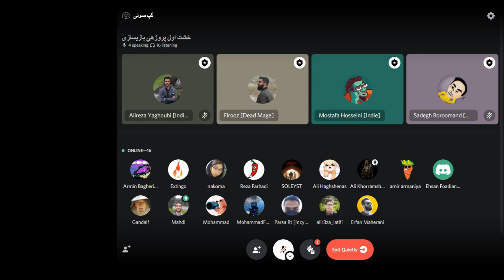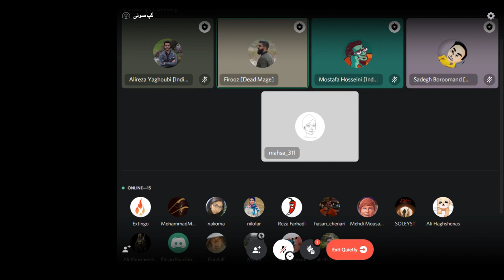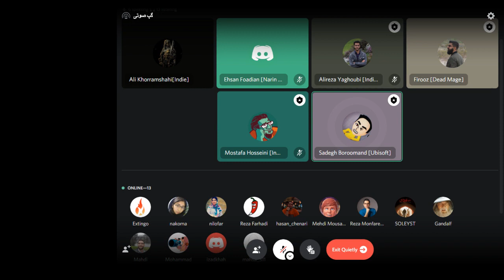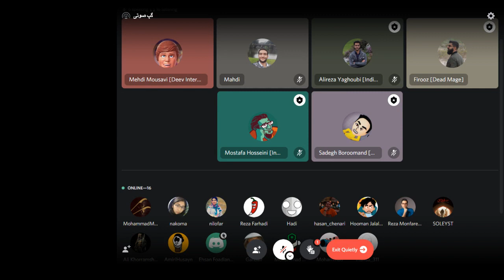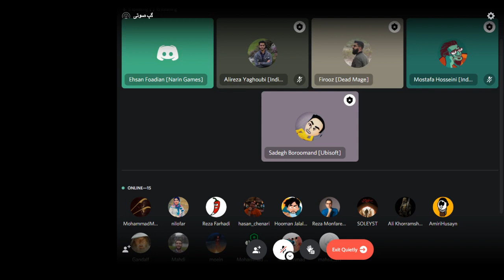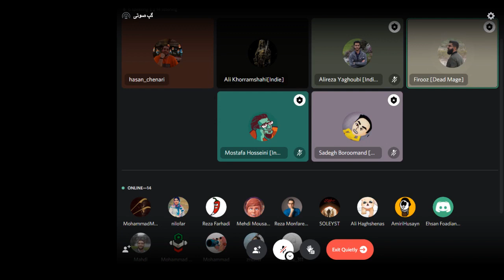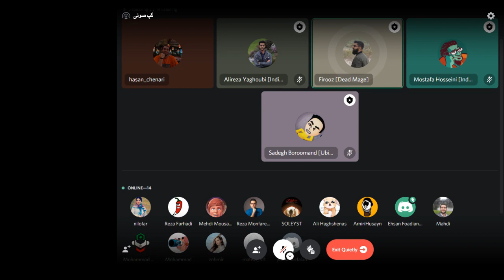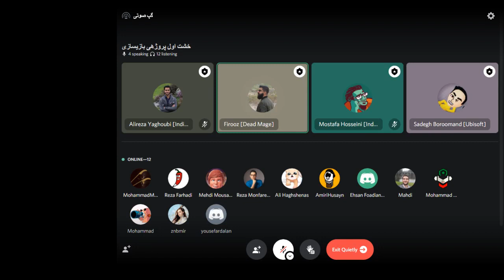خشت اول پروژه ی بازی سازی (گفتگوی موضوع محور)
⭕️ گفتگوی زنده‌ی صوتی، برنامه سی و سوم:
● موضوع: «خشت اول پروژه‌ی بازی‌سازی»
● مهمانان: شما دوستان عزیز!
برگزار شده در تاریخ 19 اردیبهشت 1400

🔸شروع درست یک پروژه بازی سازی چالشی‌ست که برای تیم‌های تازه کار و بعضا با تجربه همواره در حال وقوع است.
توی این دورهمی زنده‌ی «صوتی» قصد داریم تا با کمک همدیگه به این سوال پایه که چگونه یک پروژه بازی را «درست» تعریف کنیم پاسخ مناسب بدیم. همینطور تجربیات شما دوستان عزیز بسیار با ارزشه و بخش زیادی از برنامه رو به انتقال تجربه‌های تیم‌های مختلف اختصاص میدیم. ❤️